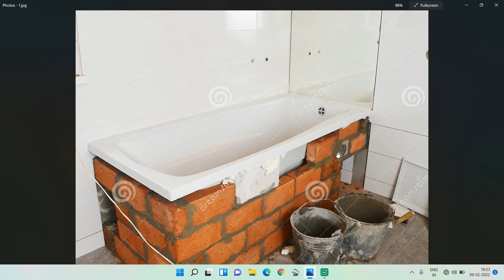BathTubVastu || SouthWest Slope Vastu || స్నానాల తొట్టి వాస్తు || నైరుతి వాస్తు || Guruvastu